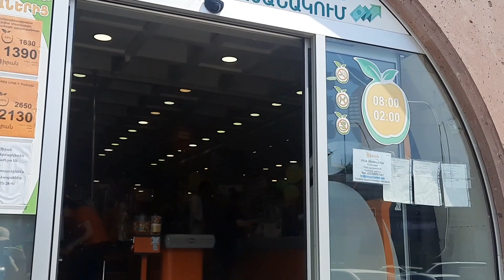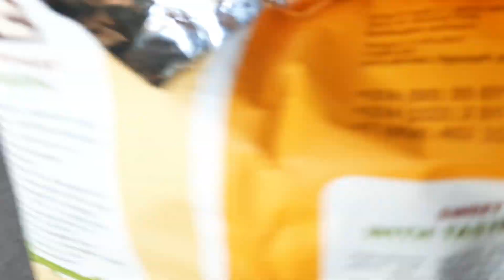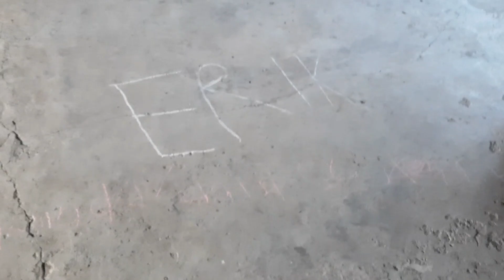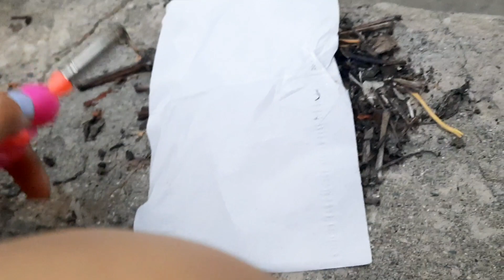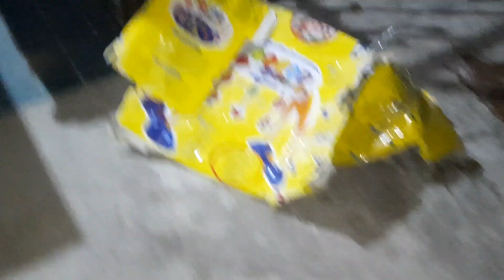VLOG || Իմ օրը || Պարապմունք || Ամառանոց💛☀️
Լայվերի էջը👇🏻